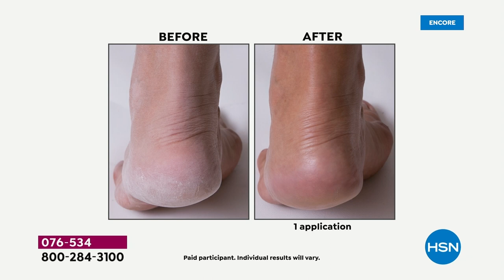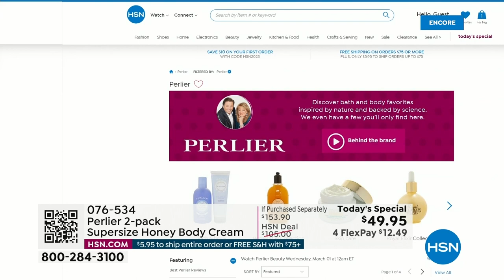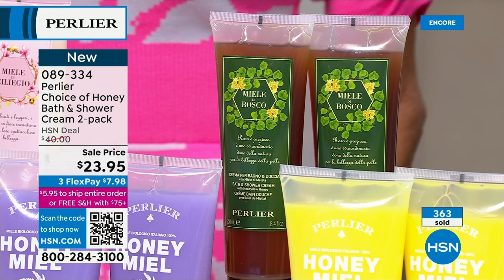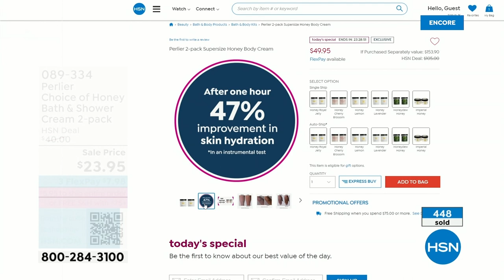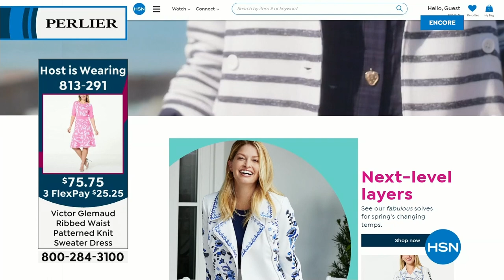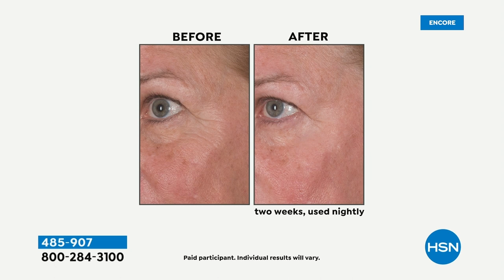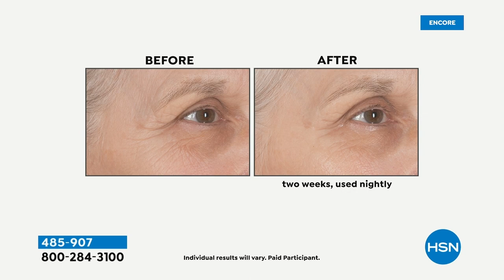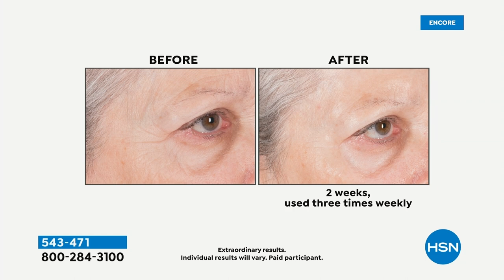HSN | Perlier Beauty 03.01.2023 - 04 AM